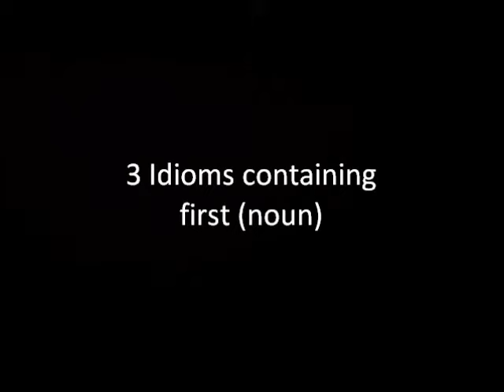3 Idioms containing first (noun)